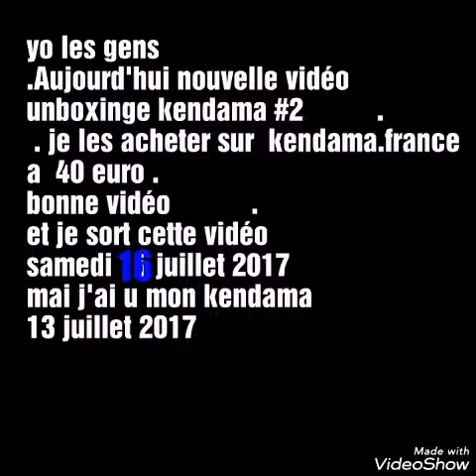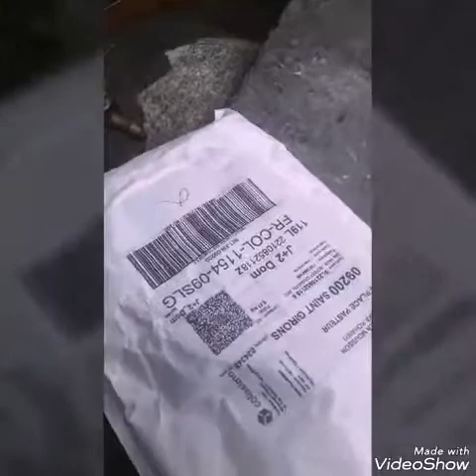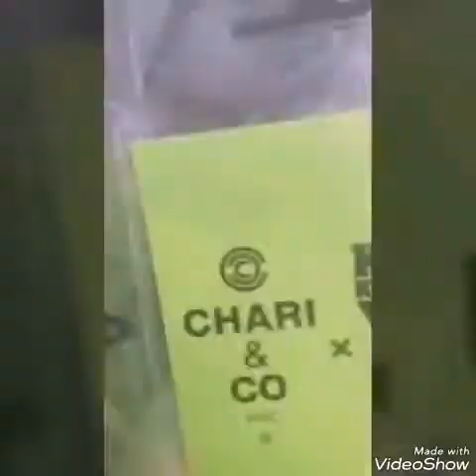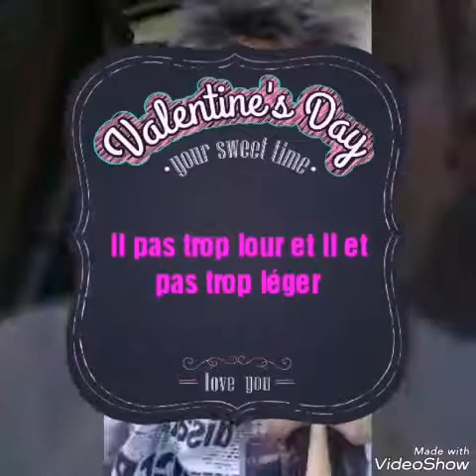mon nouveaux kendama umboxig + teste #2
yo les gens aujourd'hui nouvelle video🎬 jai u un nouveaux kendama umboxig+teste#2 il et bien C'EST UN KROM .  il  acroche.je les achetés sut kendama France a 40 euro j'ai u le kendama le 13 juillet 2017 mes je sort cette vidéo le 16 juillet voilà 💪💪 .

Ajoutez-moi sur Snapchat ! Nom d'utilisateur :tricks-gaming
mon Facebook 🔜m.me/nino.maisonnier.9
mon instagram -⏩tricks_gaming_ytb .

active les notification 🔔🔔🔔 ✅✅🔕🔕🔕❌❌ de ma chaîne YouTube   pour êtres au courant de mes vidéos . partage la vidéo 👪 .
commente cette vidéo 💬💭🔜 exemple 🔚 diser moi  si la qualité vidéo et bonne si le son et dégelase ou pas ??? et aller voir la chaine de tricks zbeub
 de stervax

juste //les règle pour le chat des live ET DES COMMENTAIRE DES VIDÉOTOU ET AUTRES.

QUAND JE SUIS ON LIVE PAS DE PUB LIVE !
TOUS LE MONDE PEUT FAIRE DU FAITTAPAB !
ONPEUXM'APPELERSURLESRÉSEAUX SOCIAUX !

MERCI POUR LE KENDAMA SURTOUT MERCI KENDAMA FRANCE .